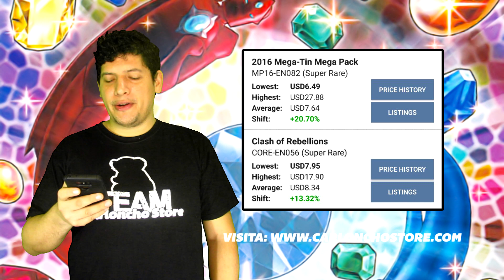Most Wanted / Semana del 22 al 28 de Mayo 2017